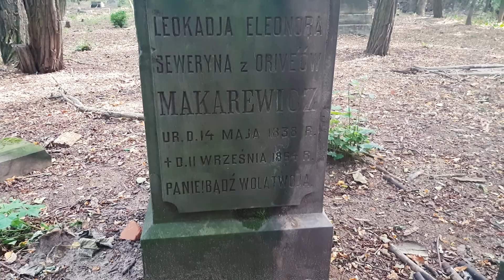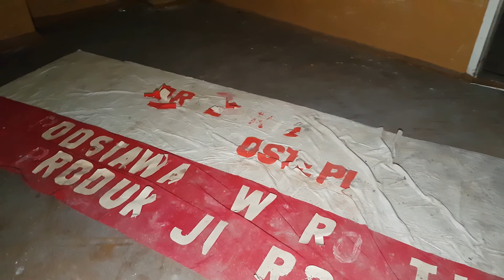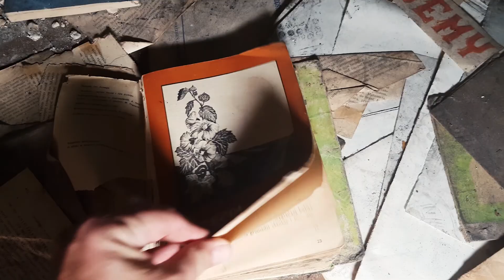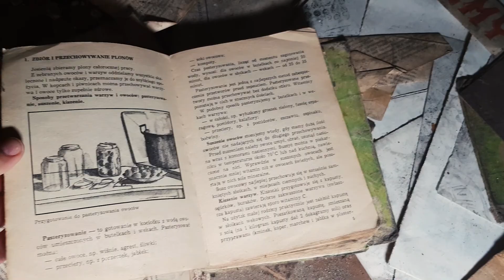Podróże Nieoczywiste Wielkopolska cz. 5. Boguszyn, Grodziec.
Poszukując piękna i tajemnic historii na terenie Wielkopolski odkrywamy dla Was kolejne miejsca.
Zapraszamy na część 5 naszej serii.

Muzyka:
Killigrew - Killigrew - River Flows in You (Yiruma Cover)

McAlvis - Future Hymns Part Three - 04 Before Sunrise
McAlvis:

Oscuro - From The Unseen - 14 I Should Have Been